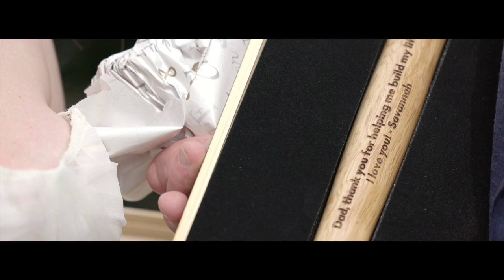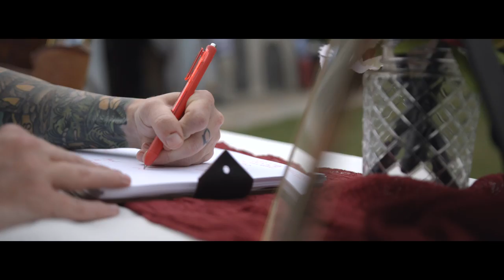Savannah + Patrick Henry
The wedding story of Savannah + Patrick Henry.

Venue: The Barn at High Point Farms
Video: 148 Films (Skip Skipper + Chloe Goodman)
Photo: Eden Ingle Photo
Coordinator: Linley Gannon
DJ: DJ T3
Floral: The Barn at Highpoint
Catering: EventFull Catering
Hair: Brittney Sheaffer
Makeup: Kim Dunn
Cake: Piece of Cake

MB01PFKD0WDADTG